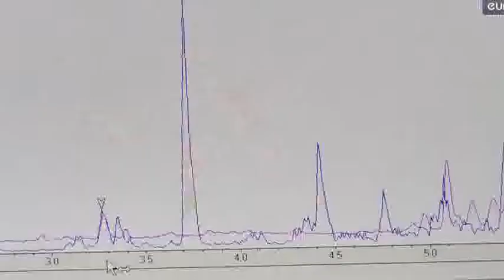Health: Can the Water Cure Really Cure Cancer?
Can we find a cure for cancer in the sea water? Here's an answer from Johannes Imhoff, marine microbiologist working at GEOMAR Helmholtz Centre for Ocean Research Kiel, Germany. euronews knowledge.

Health: Can the Water Cure Really Cure Cancer? - water cure attacks cronic diseases on the basis that it is dehydration that is the root of the illness and n.

Dr. Leonard Coldwell states that all cancers can be cured within four months. Listen to his reasons behind that statement and how it may be done. Dr. Coldwel.

Breast cancer is the most common form of cancer in women. In this animation we explain what cancer is and how it can develop in the breasts. Furthermore, we .

I can't even describe the feeling of seating in the oncologist office and hear him telling me that my tumours in my lungs disappeared and there is no evidenc.

Do you know someone who has cancer? Do you know that many medicines treating and curing cancer can be found in our coral reefs? Help save the world's coral r.

Watch: Follow: Talk about a sea change! How about.

A recent discovery in a part of the Atlantic that's so deep, sunlight can't even reach it, may hold the key to critical cancer breakthroughs.

Bibelen: De nyheder du ikke plejer at læse: - NYE VERDENSORDEN - MICROCHIP IMPLANT - 7 år Tribulation Om den kan vi læse i Daniels bog, Matthæusevangeliet 24.

View full lesson: How do cancer cells grow? How does chemoth.

There are some medical slides shown in this video and please be aware of this if you don't like seeing such items. Over 1 in 4 of us will die from cancer. If.

If you Actually care about what is being absorbed by your skin - in your lungs - through your stomach then Listen up folks. Pasadena Ca is a very Powerful Ci.

From the composition of the universe to why giraffes have such long necks these are 25 unsolved scientific mysteries that will leave you scratching your head.

Are viruses all bad? As it turns out, certain retroviruses just might be the key to keeping us healthy and even curing disease. Trace explains how we can har.

DOWNLOAD: Dolla Bill &amp; Profetesa:Legalize It EP on iTunes : Dolla Bill on ReverbNation

Big pharma can't allow cancer or any other disease to be cured because they will lose their business of drugs, pills and all the illness causing products the. Hello as if you know i am in.

(HD) Informative video on a cure for cancer called DCA. Why it's not available in the good ol' U.S.A. Rev Cannabis For President In 2012 RevCannabisFroPres.

Visit Now Recover from anything a.

Sea cucumber extract kills percent of breast cancer cells.